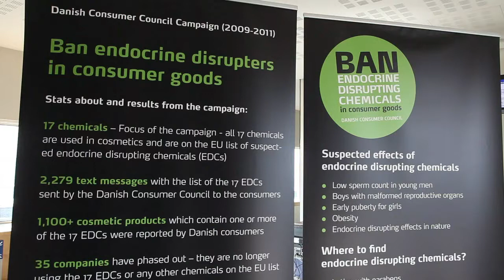Piet Sellke om hormonkemi i forbrugerprodukter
Interview med forsker Piet Sellke fra Universitetet i Stuttgart om hvad der er vigtigt at fokusere på vedr. hormonkemi i forbrugerprodukter, samt hvad forbrugerne skal gøre.